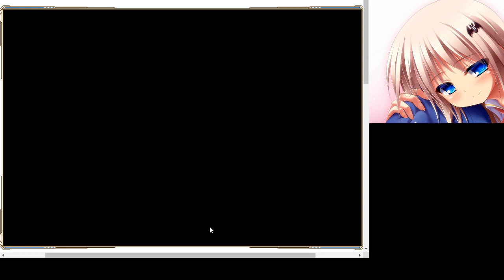【神姫PROJECT】無課金者がアネモスの塔を課金者並みのムーブで攻略！18階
こんな面どうやって攻略すんだよ？ああ！！
まあ、初心者には無理ですわ。ほんとまぢ無理ー！
今ではいい思い出です

なんていうとでも思ったかクソが！